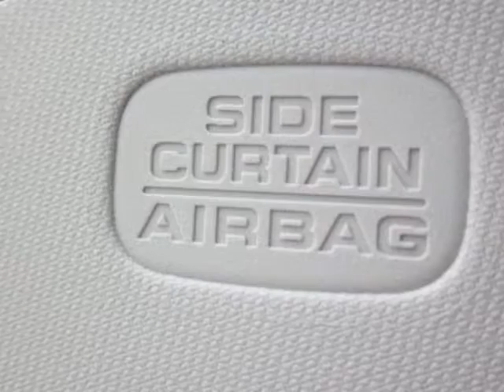2012 Honda Civic Sdn 4dr Auto EX Sedan - Franklin, TN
Darrell Waltrip, Franklin, TN - Honda Civic Sdn EX Automatic Sedan